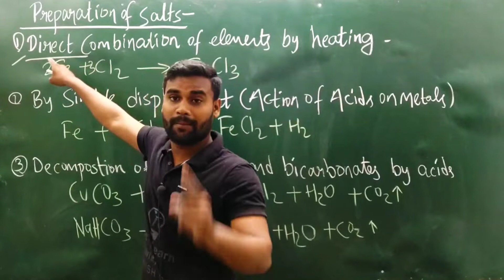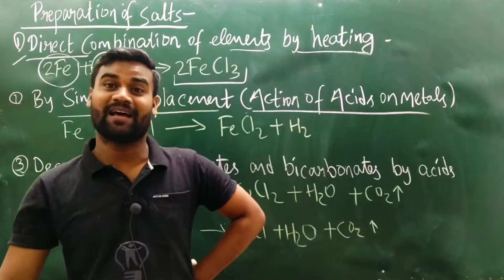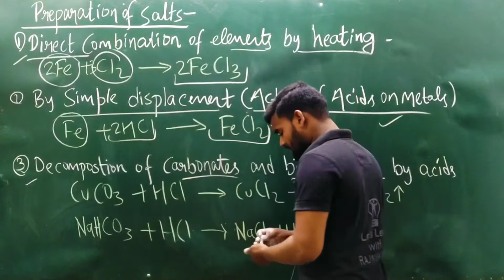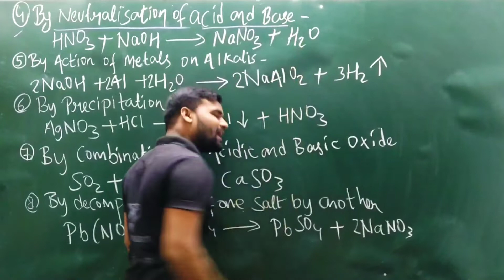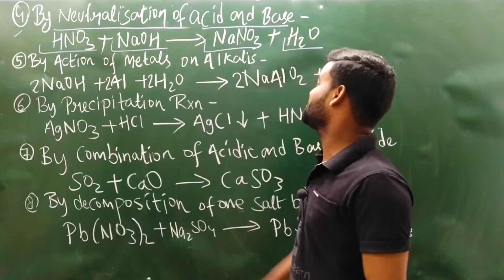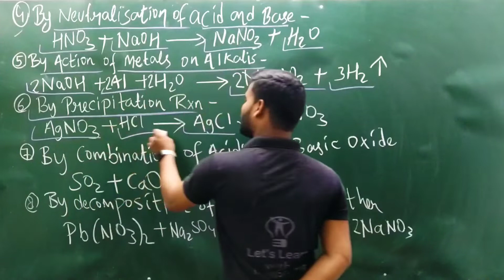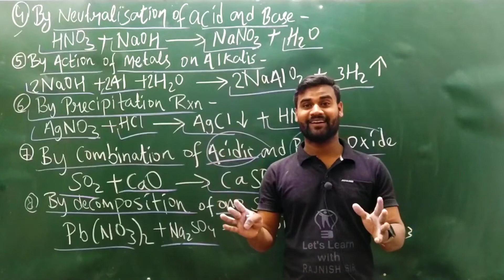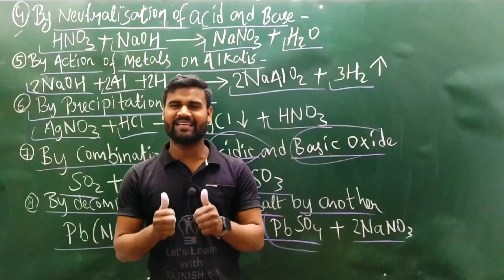Acids, Bases & Salts (32) || Preparation Of Salts || Class 10 || Ch 2 || CBSE || ICSE || Rajnish Sir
Let's Learnt With Rajnish Sir ,

✔️ Class: 10th
✔️ Subject: Chemistry
✔️ Chapter Name : Acids , Bases & Salts

✔️ Topic Name:  Preparation Of Salts

✔️ Chapter: 2

✔️📚👉 Get Notes Here:
What's app : Type Notes Ch & Class and Subject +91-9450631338